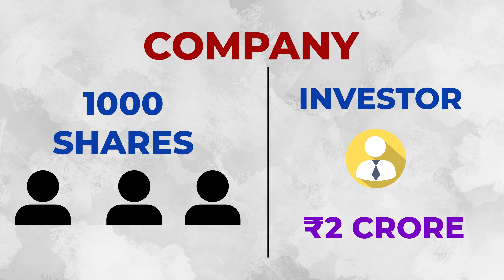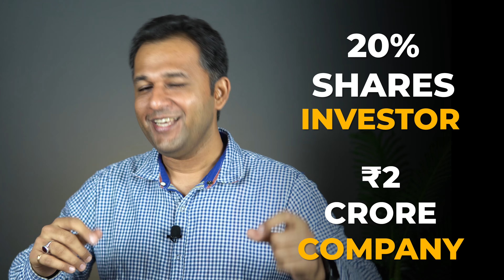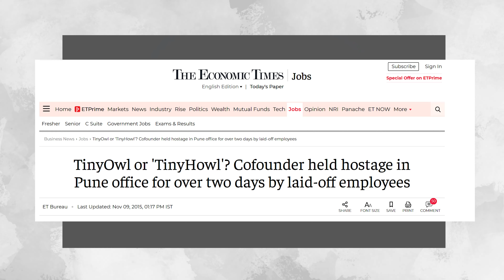What is Startup Equity Funding, Valuation, GMV, ESOP - Shark Tank India Terms Explained!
Startup terms used in Shark Tank India like Valuation, Equity, Equity Split, ESOP, GMV, turnover etc explained in a simple language. Not just this, 3 terms that you should know about startup funding that isn’t explained on Shark Tank. If you wan to know what is equity, equity split or how does funding happen in a Pvt Ltd company, this video explains you the whole thing in simple language.

We'll also be diving into other important funding terms that every entrepreneur should be familiar with. This video is perfect for anyone who's looking to raise funding for their startup, or simply wants to expand their knowledge of the startup ecosystem.

Chapters:
00:00 Introduction
01:18 Equity Split
03:04 Pre-money & Post-money valuation
05:00 Dilution
07:30 Runway/Burn rate
10:00 GMV
13:10 Unit Economics
14:50 Lifetime value
17:15 ESOP
21:04 Liquidity preference